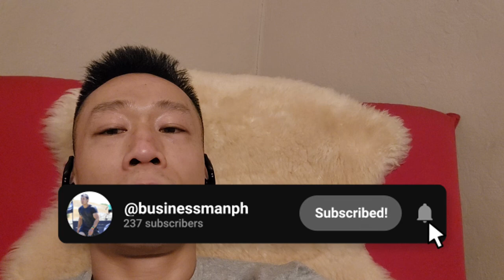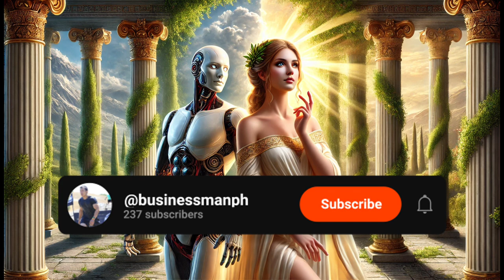The MOST IMPORTANT Historical Figure of 2024 Revealed!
In this video, we reveal the most important historical figure of 2024! Find out who is making a big impact on the world and why they are so influential.

🌆 Free cinematic Music - Legends by Alex Productions 🇮🇹
🌆 Ambient Cinematic Piano (Free Music) - Urano by Alex Productions 🇮🇹
🛩️ Cinematic Inspiring Music (No Copyright) - Flowing Energy by KeysofMoonMusic
💪 Orchestral Trailer Piano Music (No Copyright) The Epic Hero by KeysofMoonMusic  🇺🇸